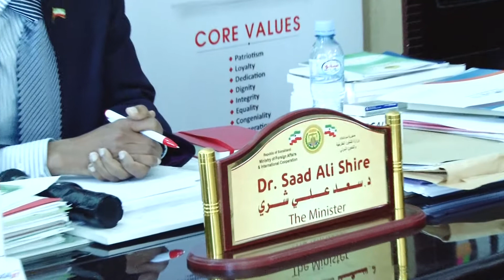Wasiirka Arrimaha Dibedda Somaliland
Wasiirka Arrimaha Dibedda Somalilan Dr Sacad Ali Shire Ayaa ka Jawaabay Hadal uu Gudoomiyaha Xisbiga WADDANI Ku Dhaliilay Shirkadda Maalgashiga Somaliland ee Ay Leedahay Dawladda ee laga Diiwan Galiyey Emaraadka Carabta.